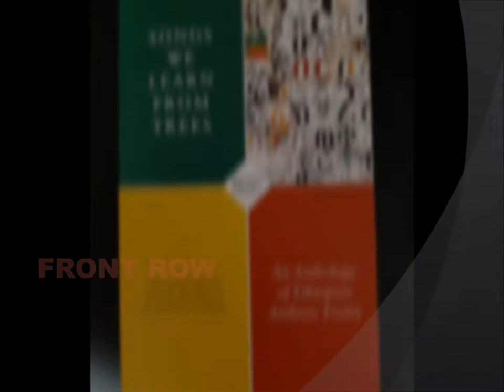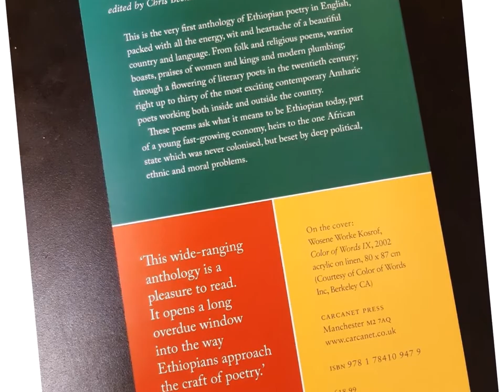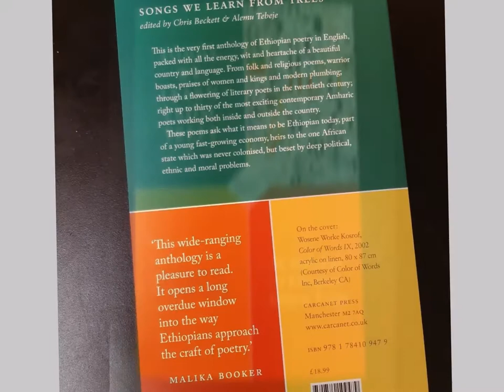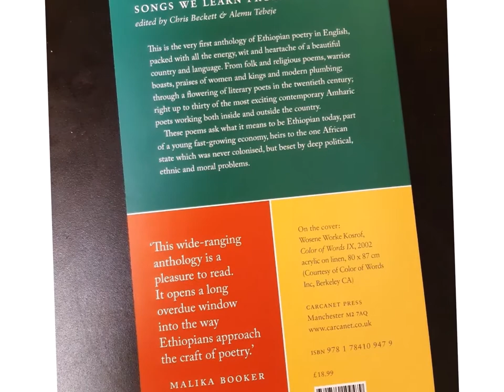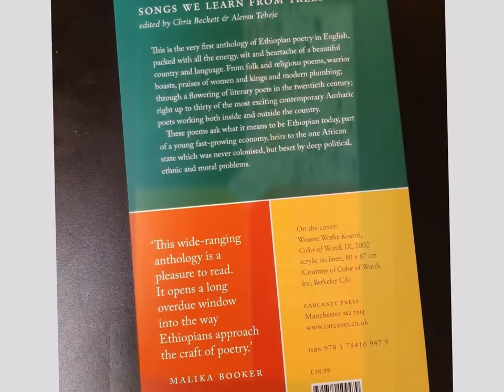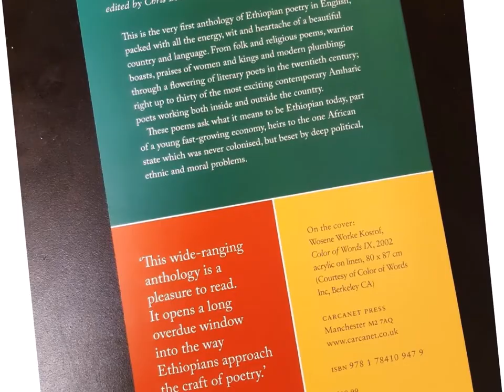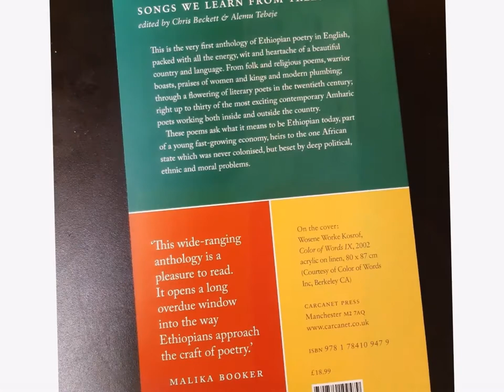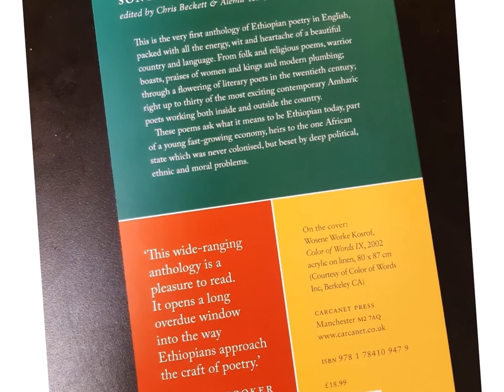FRONT ROW on BBC Radio 4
The poets Alemu Tebeje and Chris Beckett, the editors and translators of Songs We Learn from Trees, discuss the very first anthology of Ethiopian poetry to be published in English. With poems written in Amharic over the past two centuries it reveals a rich and various and witty tradition - of boasts, war cries, poems about wealth, famine, religion, politics and love.

Presenter Samira Ahmed
Producer Jerome Weatherald
Studio Manager Tim Heffer